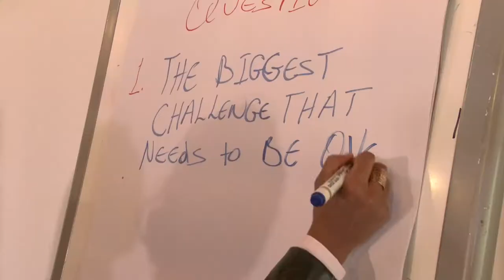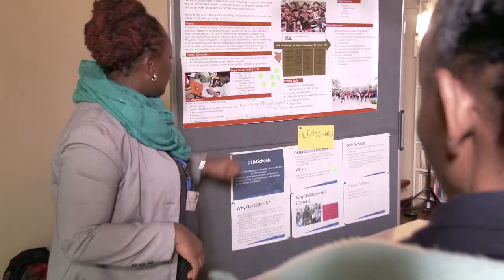Lab "No Future without Education" - Kenya 2017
Lab "No Future Without Education" - 06th July 2017, Nairobi, Kenya
Germany-Alumni for Sustainable Development Goals, SDG 4